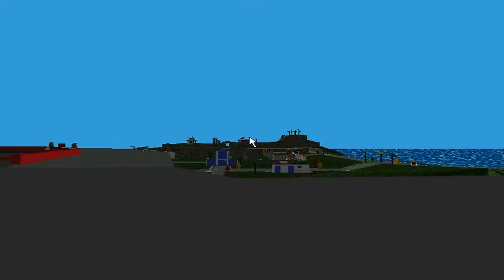Let's Play Abenteuer auf der Lego Insel (german/100%) - Part 6: Beleidigend und skurril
Heute machen wir alle restlichen Augaben auf
der Legoinsel mit allen Legofiguren (außer den
Pizzamissionen). Nebenbei quatschen wir im
ersten Teil etwas über die eine oder andere Beleidigung.
Im zweiten Teil machen wir dann mit einigen skurrilen
Nachrichten weiter.

Erledigte Aufgaben:

Pepper:
Rennstrecke
Jetskirennen
Werkstatt

Mama Bricollini:
Jetskirennen
Werkstatt
Krankenhaus

Papa Bricollini:
Rennstrecke
Werkstatt
Krankenhaus

Nick:
Rennstrecke
Jetskirennen
Werkstatt
Krankenhaus

Laura:
Rennstrecke
Jetskirennen

Mein Skype Account:
LetsplayGenius1
Instand auf Instagramm folgen: